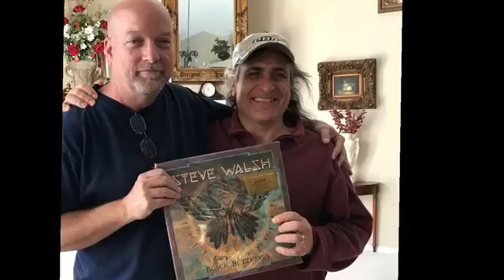Jerome Mazza interview at Morrisound Studios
Jerome Mazza, lead singer of Pinnacle Point sits down with Jim Morris of Morrisound Studios. Interviewed by Jen Rhodes. Jerome talks about his newest album just released in November 2018 "Outlaw Son", Pinnacle Point band and Steve Walsh Black Butterfly album.